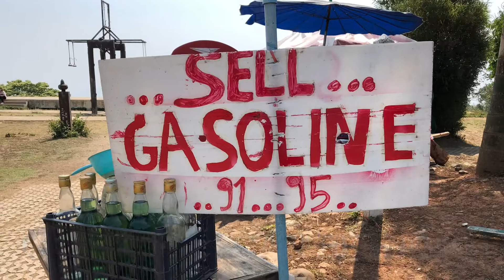BMW F850GS - First solo trip from Singapore to Thailand , 15 days 6000km. With Arai XD4 Helmet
This is my first long distance travel on my new BMW F850GS in 2019 April. Total distance cover is 6000km from Singapore through Malaysia to North Thailand and back. Prior to this I had no experience for such trip, my anxiety at the beginning was super high. But the bike given me the necessary stability I need throughout the trip , its performance was great. This model was new in this region in 2019 and no review was done by other rider in South East Asia country.. In fact I was the 1st in Singapore to purchase this bike and had gone to do such a long trip on this model here.

Now I am a fan of adventure motorcycling.

Feature Gear - Arai XD4 Helmet
Function - 9/10
Pro - Very stable and comfortable for long distance riding. Best air vent (I have Shoei Neotec 2 and Shoei Hornet Adv helmet) for hot weather
Con - If any will be the high price. But then the build quality is super !

Overall - I am glad to have chosen Arai XD4 helmet for this long trip, it gave me the confidence to ride into the unknown adventure. My biggest worry before the trip was my helmet is uncomfortable,. You can bring along different gear for the trip, but not the helmet. FYI I brought 2 set of riding gear (Revit Sand 3 and BMW Rallye Suit).

Will I recommend it - Yes

Conclusion
I had learned many things about the F850GS capabilities as well as my 😬 .  It was so fulfillingg and enjoyable that I did another long trip to Cambodia in 2019 Aug.. look out for the video.